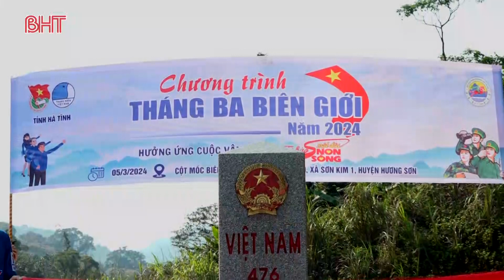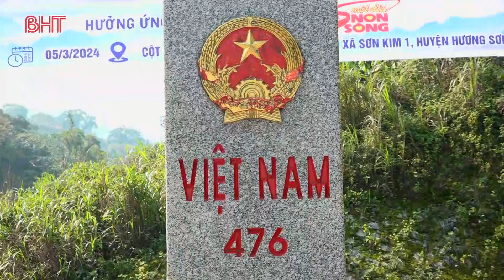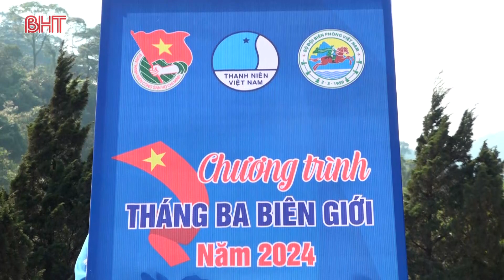"Tháng ba biên giới" - Lan tỏa lòng yêu nước của thanh niên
Chương trình "Tháng Ba biên giới" ở Hà Tĩnh nhằm phát huy hơn nữa tinh thần, trách nhiệm của thanh niên tỉnh nhà vào sự nghiệp bảo vệ chủ quyền an ninh biên giới Tổ quốc.